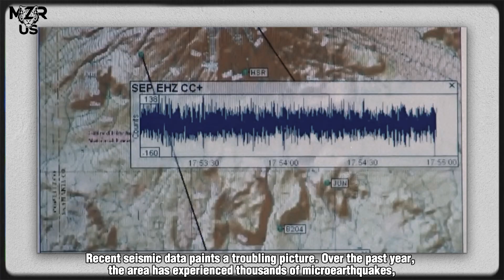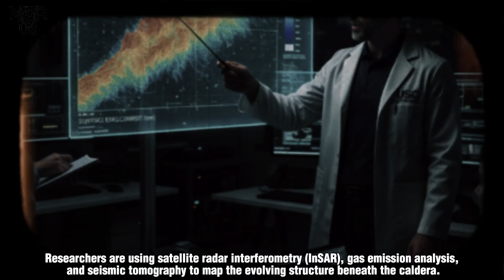Horrific Moment: New Warning, Land Rising Faster in Campi Flegrei Sparking Fears of Massive Eruption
Beneath the quiet streets of Naples, Italy, the Earth is stirring again. The ancient supervolcano known as Campi Flegrei, or the Phlegraean Fields, is showing renewed signs of unrest — and this time, the warnings are growing more urgent. Scientists monitoring the region have recorded a sudden acceleration in land uplift, suggesting that magma or volcanic gases may be accumulating beneath the surface at a dangerous rate.

For months, ground deformation sensors and GPS instruments installed around the caldera have detected an unusual and rapid swelling of the land — a rise of over 2 centimeters per month, centered near the coastal town of Pozzuoli. Satellite data confirms what residents can already see with their eyes: roads are cracking, pavements are buckling, and ancient buildings are showing new fractures. This rising land, known scientifically as bradyseism, is the volcano’s way of breathing — a slow but ominous expansion of the Earth’s crust caused by pressurized gases and molten rock pushing upward.